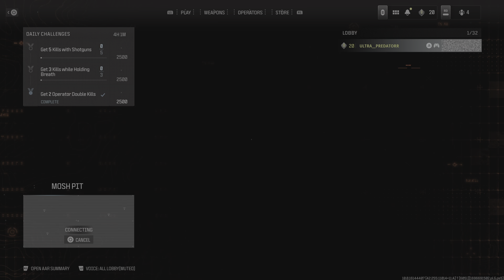Victory MW3 Domination Capture the flag